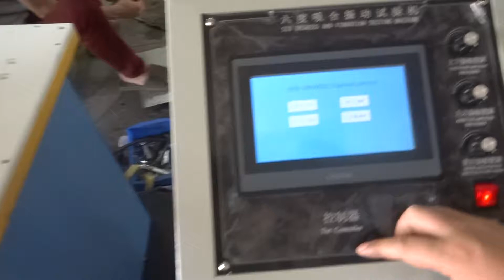Haida Vibration Tester